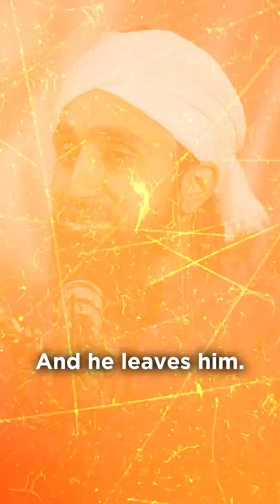You Are Valuable 💰 Never Believe Otherwise!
An excerpt from our podcast with Shaykh Abdul Wahab Waheed where he reflects on the custom of the Prophet Muhammad to instill value into those around them.